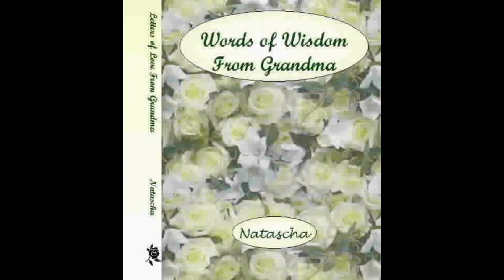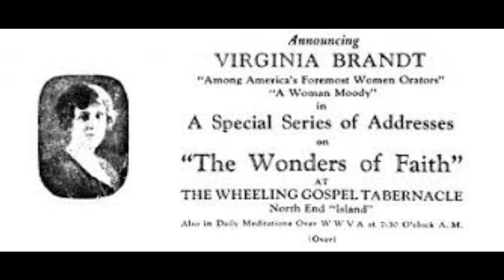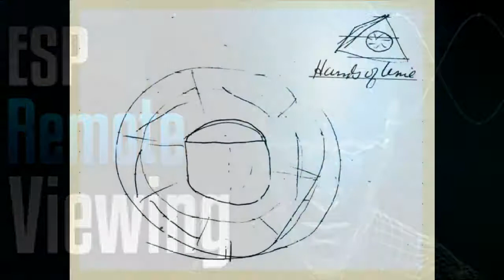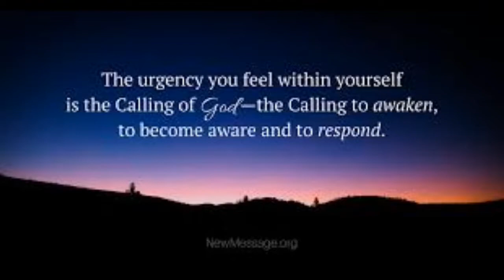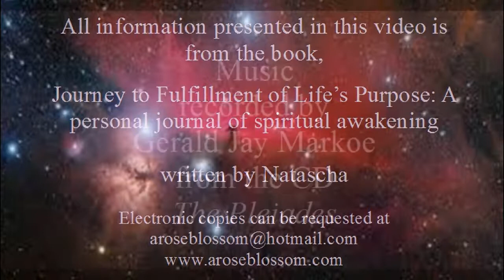Natascha's Family History of Psychic Phenomenon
Youtube Channel -- Natascha's Journey--Visions and Prophecies